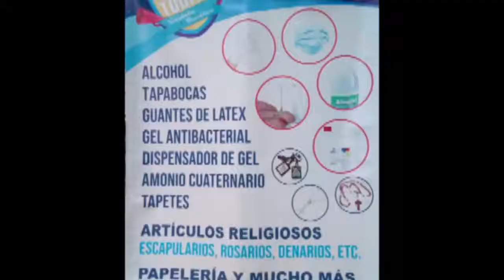hablando con el pastor supersticiones y esoterismo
los pecados dé idolatría y esoterismo en la fe.